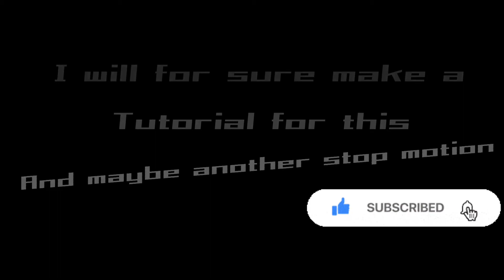Terminator 2 truck LEGO moc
Track: Terminator Theme (No Copyrights) EPIC VERSION Brad Fiedel Best Soundtrack I'll Be Back [NCFS UPDATE]